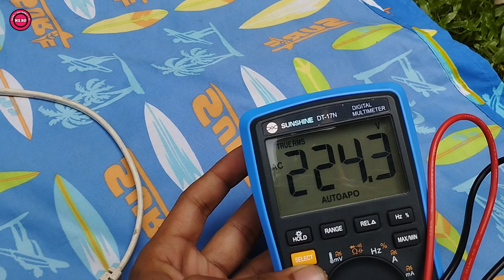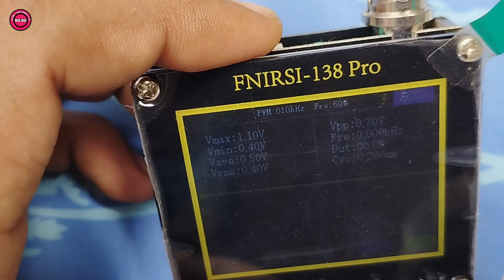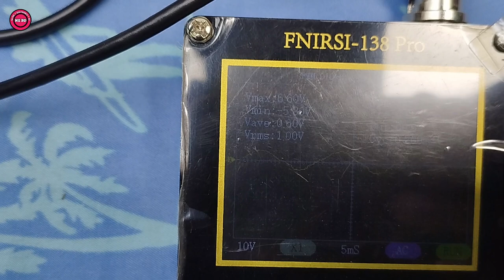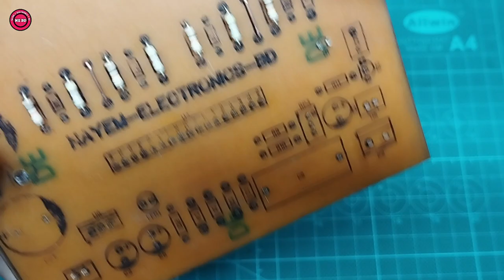DIY 300 Watt Pure Sine Wave Inverter (12V-220V - EGS002)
EGS002  is  a  driver  board  specific  for  single  phase  sinusoid  inverter.  It  uses  ASIC  EG8010  as  control chip and IR2110S as driver chip. The driver board integrates functions of voltage, current and temperature  protection,  LED  warning  indication  and  fan  control.Jumper  configures  50/60Hz  AC  output, soft start mode and dead time. EGS002 is an improved version of EGS001 that is compatible of   EGS001’s   original   interfaces.   EGS002   also   integratescross-conduction   prevention   logic   to   enhance  its  ability  of  anti-interference,  and  LCD  display  interface  for  users’  convenience  to  use  chip’s built-in display function. EG8010 is a digital pure sine wave inverter ASIC (Application Specific Integrated Circuit) with complete function of built-in dead time control. It applies to DC-DC-AC two stage power converter system  or  DC-AC  single  stage  low  power  frequency  transformer  system  for  boosting.  EG8010  can  achieve  50/60Hz  pure  sine  wave  with  high  accuracy,  low  harmonic  and  distortion  by  external  12MHz  crystal  oscillator.  EG8010  is  a  CMOS  IC  that  integrates  SPWM  sinusoid  generator,  dead  time control circuit, range divider，soft start circuit, circuit protection, RS232 serial communication, 12832 serial LCD unit, and etc.

My name is NAYEM ISLAM. I'm just a simple man who loves electronics. I live in Bangladesh. "Nayem Electronics BD" all started as a simple YouTube, Facebook, Instagram account and where I was posting all my daily projects and homework. I started working on this webpage where I’m currently posting new tutorials every day. Electronics with Arduino, basic circuits, robotics,Arduino Project and so on.

I hope that you will enjoy my channel and everything that I do. Here you can find lots of Electronics, handmade circuit items, and the main thing is that they all made of make-shifts and at the lowest cost!

পন্যটি কিনতে যোগাযোগ করতে পারেন ।